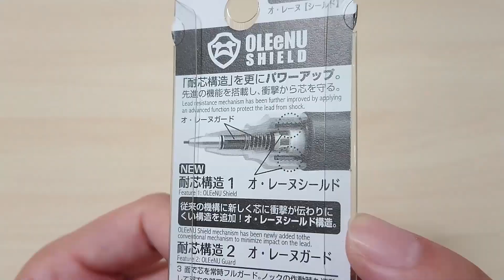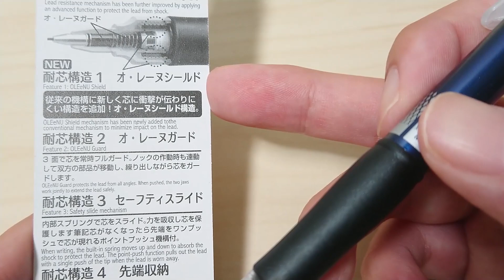【セリア購入品】コスパ最高！安価で折れないシャーペン オ・レーヌ｜ぴーすけチャンネル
セリアで購入したオ・レーヌシャーペンをレビューします。
セリアで購入したので有名なメーカーの類似品かと
思いましたが、プラチナ社製の立派なシャーペンでした。。。

ノック二回で書いても折れにくく、
衝撃を吸収してる感じはあまりなかったですが、
折れないで書くことができたのでびっくりしました。